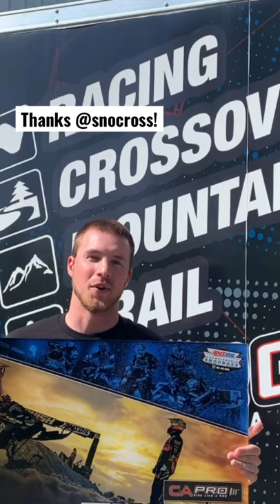Shout Out to ISOC Snocross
Thanks @snocross for this awesome sign! We’re looking forward to another great season!